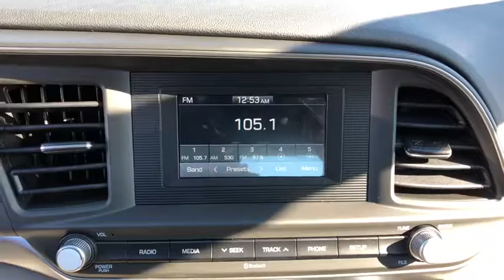2019 Hyundai Elantra Stamford, Greenwich, Norwalk, Darien, Fairfield, CT 5899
SILVER New 2019 Hyundai Elantra available in Stamford, Connecticut at Stamford Hyundai. Servicing the Greenwich, Norwalk, Darien, Fairfield, CT area.
2019 Hyundai Elantra SE 2.0L Auto SULEV - Stock#: 5899 - VIN#: 5NPD74LF3KH448758

Stamford Hyundai
85 Magee Ave

Bluetooth, Back-Up Camera, iPod/MP3 Input. SE trim. FUEL EFFICIENT 38 MPG Hwy/29 MPG City! Warranty 10 yrs/100k Miles - Drivetrain Warranty; CLICK ME!br /br /KEY FEATURES INCLUDEbr /Back-Up Camera, iPod/MP3 Input, Bluetooth. MP3 Player, Remote Trunk Release, Keyless Entry, Steering Wheel Controls, Child Safety Locks. br /br /VISIT US TODAYbr /Stamford Hyundai is a digital, interactive dealership that is the Hyundai Eastern Region #1 service satisfaction Hyundai Dealer in the district two years running. We believe in transparency for our clients and feel that when our customers are educated about their purchase from availability, total brand value and finance options it is easy to say Yes to Hyundai. Combine this with our exceptional customer service and convenient online purchase process; it is easy to say Yes to Stamford Hyundai! br /br /Vehicle price includes Dealer  Finance Rebate of between $500-$750 dollars. This rebate is only available to finance customers. Customers paying cash are not eligible for this discount, and vehicle price is subject to change. See dealer for full offer det Fuel economy calculations based on original manufacturer data for trim engine configuration. Please confirm the accuracy of the included equipment by calling us prior to purchase. br /
Cruise Control,Power Steering,Power Windows,Power Locks,Power Mirrors,Clock,Digital Info Center,Tilt Steering Wheel,Telescoping Steering Wheel,Steering Wheel Radio Controls,Passenger Airbag,Side Airbags,Keyless Entry,ABS Brakes,Traction Control,Dynamic Stability,Security System,Intermittent Wipers,Rear Defogger